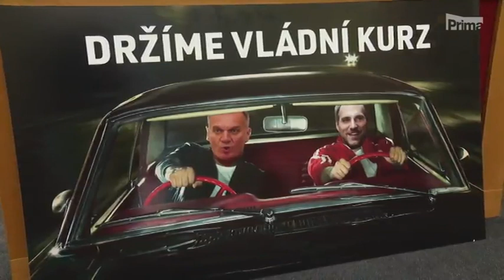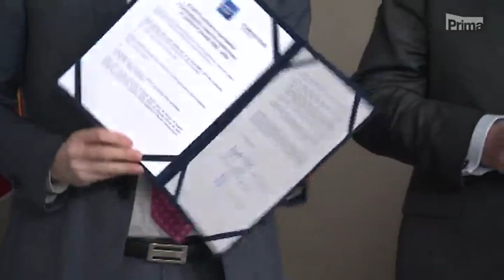CNN Prima News - zvolení primátora a vedení Prahy